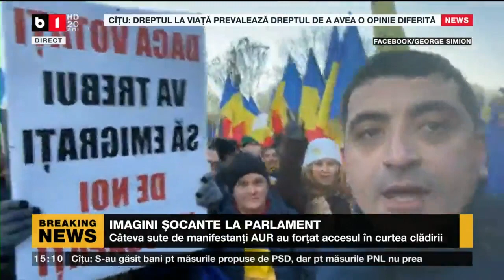IMAGINI ȘOCANTE LA PARLAMENT - PROTESTATARII AUR AU SĂRIT GARDUL ȘI AU FORȚAT UȘILE SENATULUI